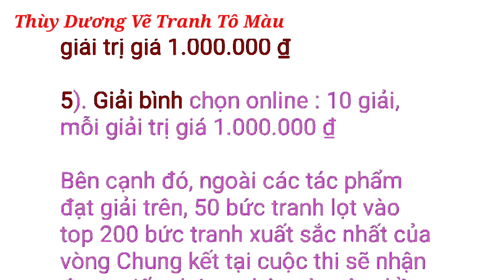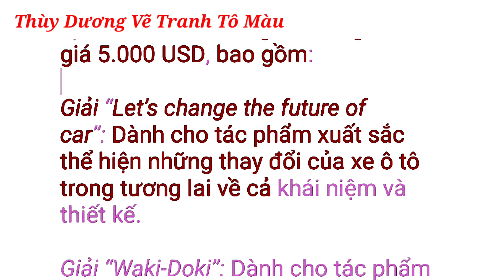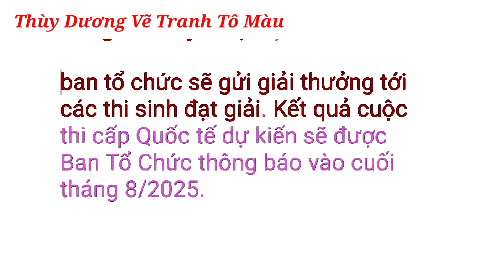cuộc thi vẽ chiếc ô tô mơ năm 2024 | Thùy Dương Vẽ Tranh